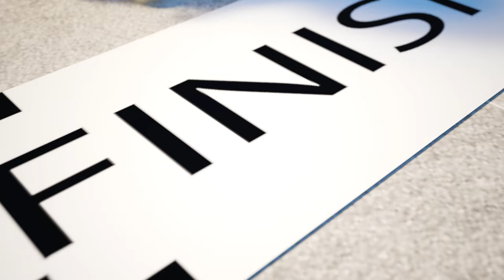Baby Gets Offended by His Sister😤😲 Children Quarrel😤😲 Learn Rules of Conduct😤 Kids Songs